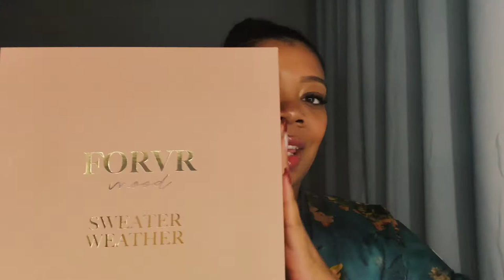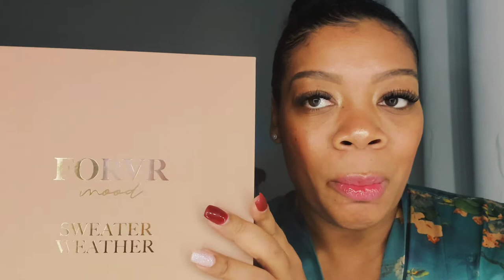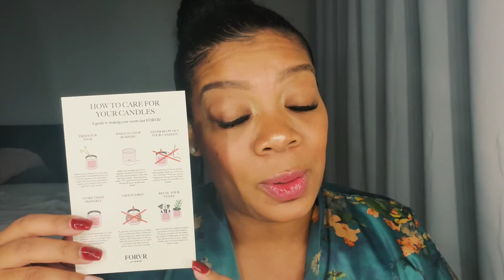Forvr Mood Sweater Weather | Luxury Candle Review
I am so happy that our 1st review on our new channel is on Jackie Aina's Forvr Mood Luxury Candle Fall Collection...Sweater Weather! I love me some Jackie and I was so happy to get my hands on this set, I just could NOT wait for it to come in the mail. If I could've expedited it, I would have because boy did I need this!

Before I filmed this video I was having one of those days and I struggled with just rolling up under my blankets with a heating pad or doing this review. I really wanted to light these candles to soothe and nurture my spirit but I also wanted to capture my authentic reaction to the scents. I'm so glad I didn't put off this review for another day because just smelling these candles and talking to you all (knowing you'll see this later) put me in better spirits!

Without giving too much away, I will say that I am giving my honest review here. No sugar coating no matter how sweet the candles smell lol.

If you haven't purchased yet, here's a link to learn more about Forvr Mood Sweater Weather

Did I tell you I'm an author? Check out my books 'Blood of a Queen ' and 'A King's Ransom' on Amazon!

LINKS:
'Blood of a Queen'
'A King's Ransom'